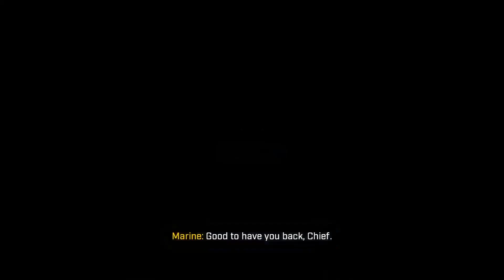Nerok Plays Halo Infinite (Part 46)